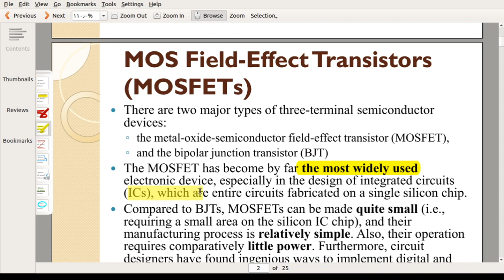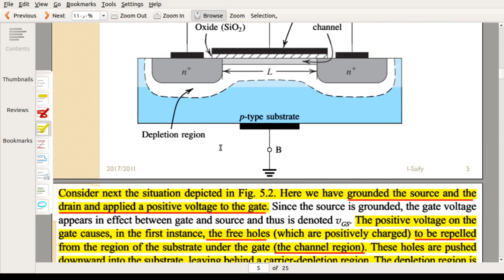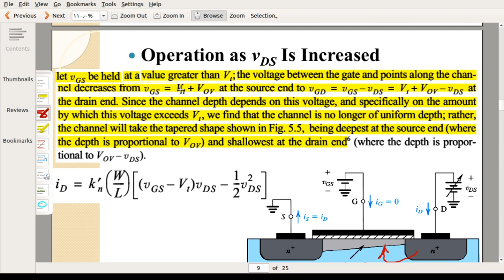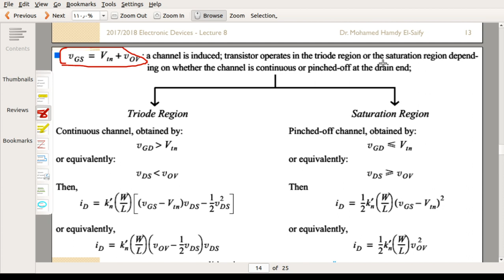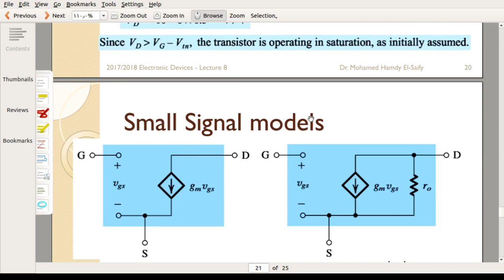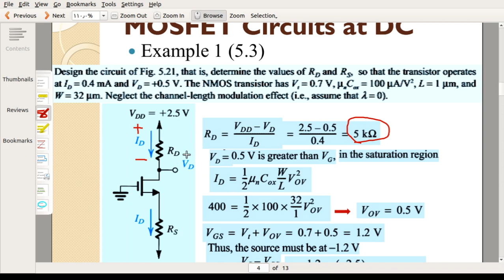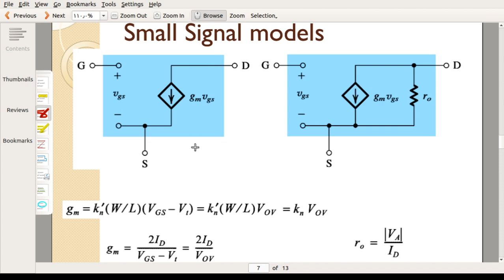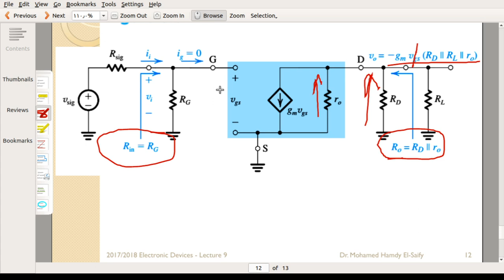محاضرة رقم 8 نبائط الكترونية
MOSFET transistor, DC analysis, DC analysis.
تعديل. الفولت الزايد عن قيمة الحد اللازم للتشغيل للترانستور يسمى اوفردرايف وليس اوفر رايد.